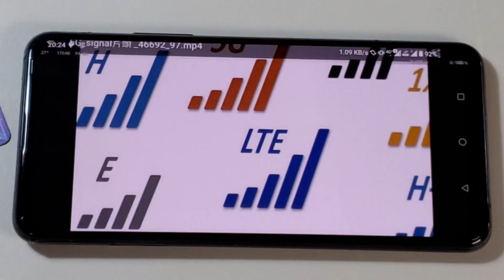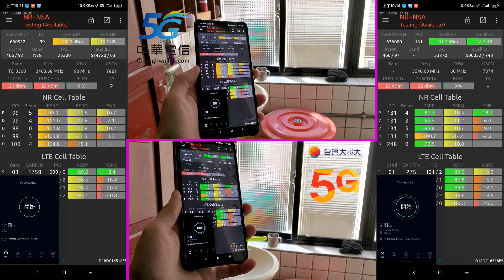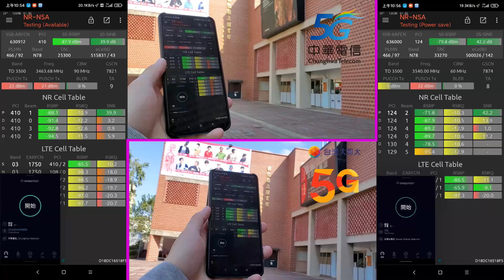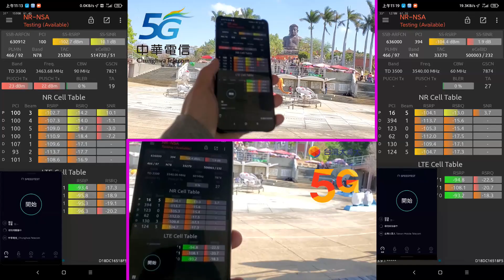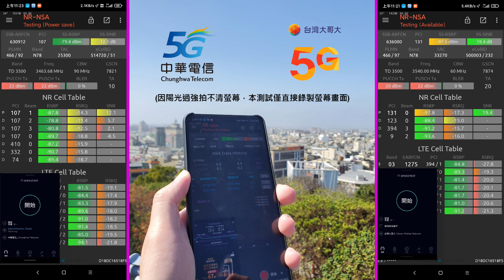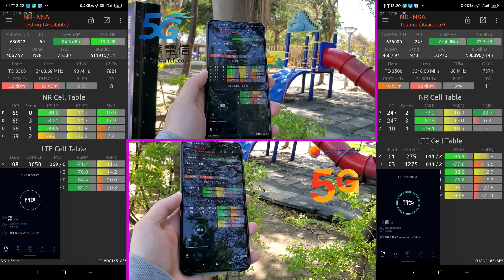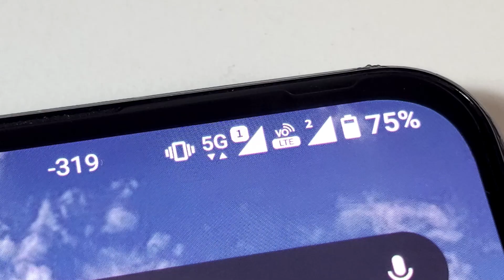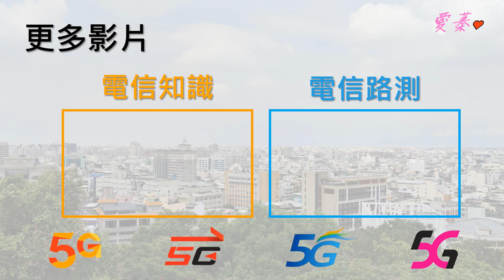中華電信5G VS 台灣大哥大5G 定點測速對決【彰化市】[CC字幕]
台灣大哥大的5G目前涵蓋率領先全台，那究竟網速和電信龍頭 - 中華電信相差多少呢？這回愛蓁利用過年為回鄉的時候進行一翻測速對比。

【影片章節跳轉】
• 00:00 開場
• 01:00 5G對比測速1 [彰化車站(站前廣場)]
• 01:39 5G對比測速2 [阿璋肉圓]
• 02:14 5G對比測速3 [住宅2F室內(南門市場附近)]
• 02:53 5G對比測速4 [永樂商圈]
• 03:30 5G對比測速5 [縣立圖書館]
• 04:05 5G對比測速6 [縣立美術館]
• 04:42 5G對比測速7 [八卦山大佛(觀景台)]
• 06:21 5G對比測速8 [成功公園]
• 07:14 對比測速結果說明

【推薦影片】
❐  為什麼你的5G這麼不穩定？一切都是NSA惹的禍！5G常見問題詳細解析

❐ 行動基地台車是什麼原理？直擊中央公園跨年現場！五大電信訊務擴充部署情形 & 4G/5G測速